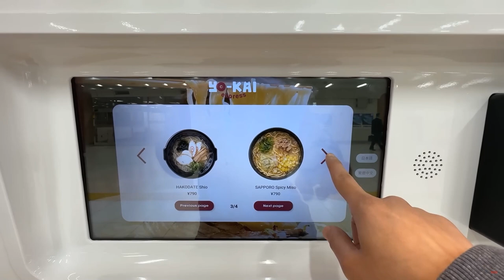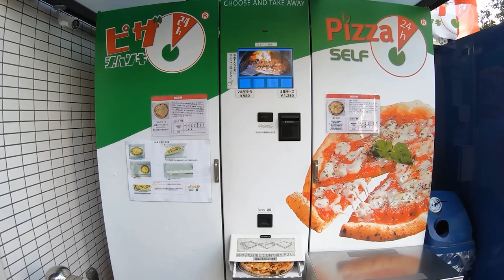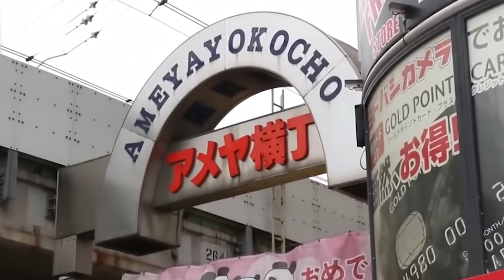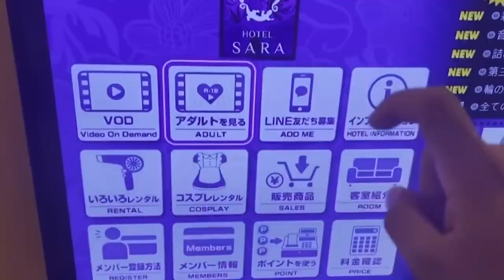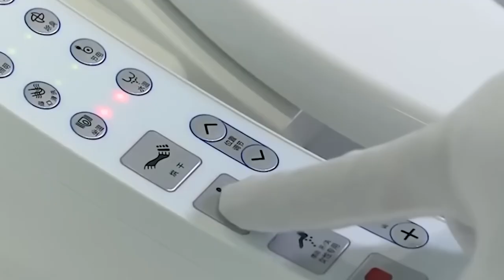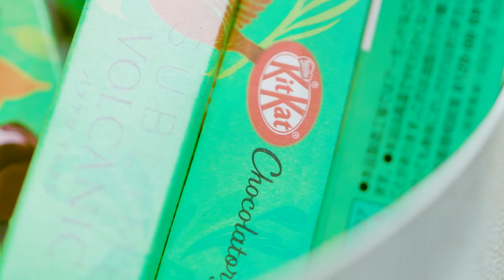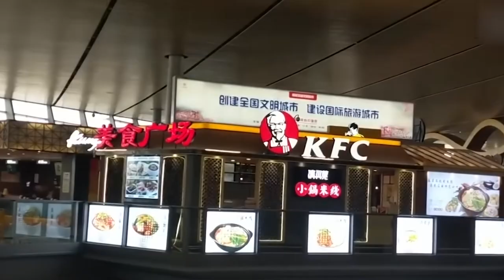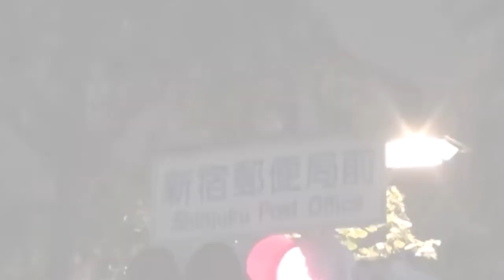20 unusual things you'll see only in Japan! | TOP 20 Strange Things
20 unusual things you'll see only in Japan! | TOP 20 Strange Things | Channel Yu

Few countries in the world can be as distinctive and full of contradictions as Japan. In public, they always give the impression of being humble and courteous. And in variety shows, they will wantonly spoof. They can work for more than ten hours in a row, but they can't bear the loneliness of being alone at home after get off work. They have unique aesthetics and created the ACG culture that is popular all over the world. They are also unique in the food world. In this episode, we will take you to explore this country together.